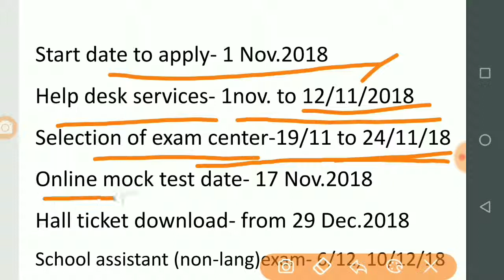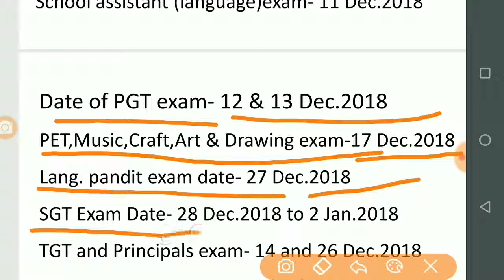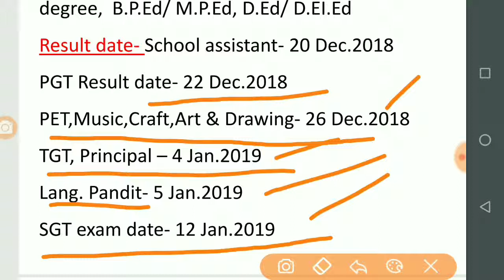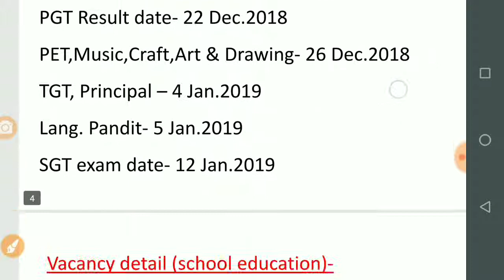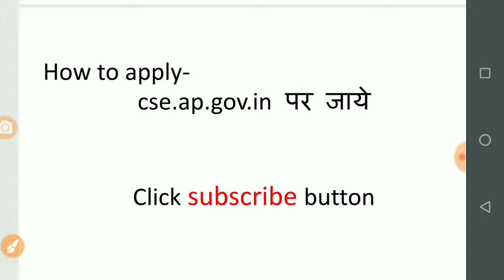7729 टीचर पदों पर बम्पर भर्ती - AP DSC recruitment 2018 for TRT, PGT and other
hello friends is video me baat ho rahi hai andhra pradesh district selection committee recruitment 2018 ke baare me, jisme 7729 teacher post ke liye vacancy aayi hai. umeed hai ki video pasand aayegi.